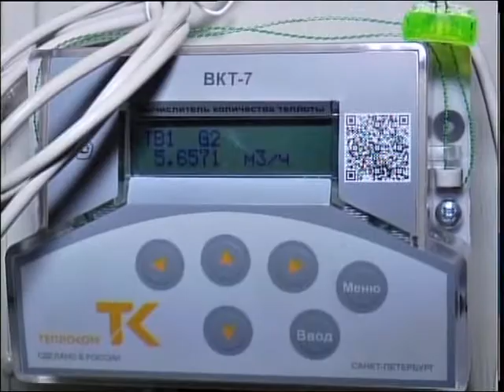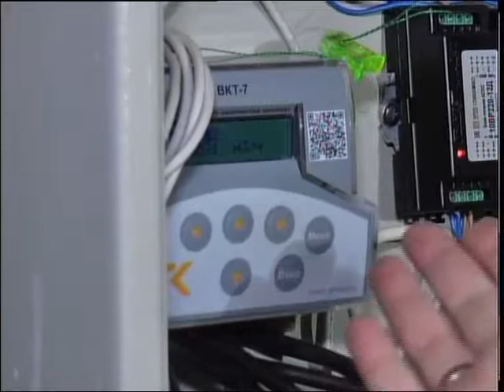Приборы учета тепла КАЗ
Петропавлда сараланған тариф бойынша жылу энергиясының құны пәтердің әр шаршы метріне 122 теңгені құрап отыр. Алайда, қалалықтардың жылу үшін бұл сомадан шамамен 10 есе кем төлеу мүмкіндіктері бар. Ол үшін тұрғын үйге арнайы жылу есептегіш құралын орнату керек. Саят Ермек баяндайды.